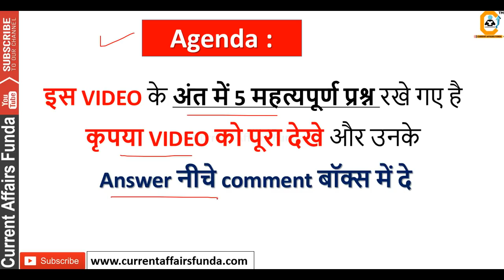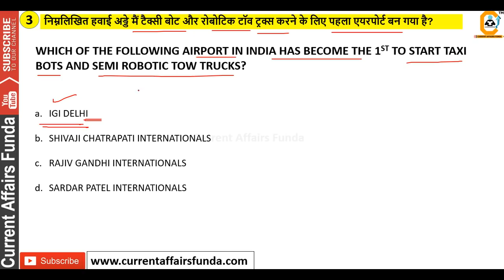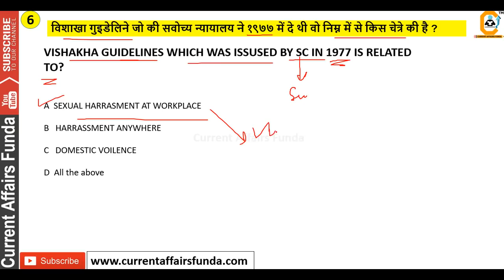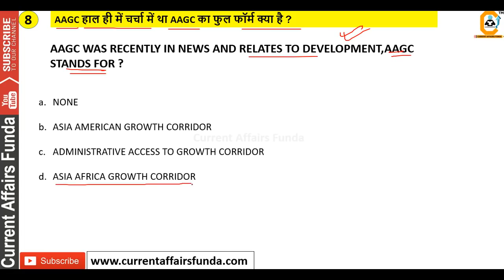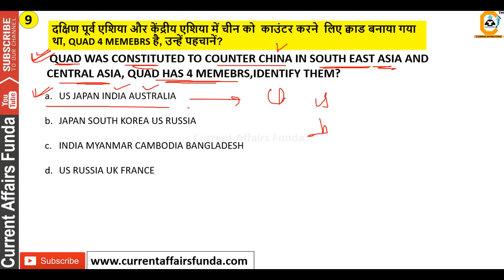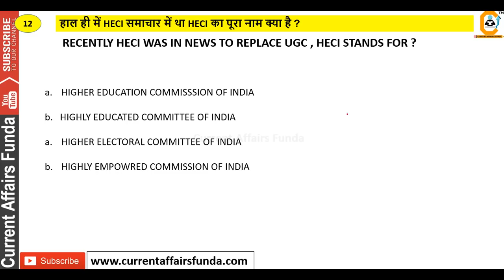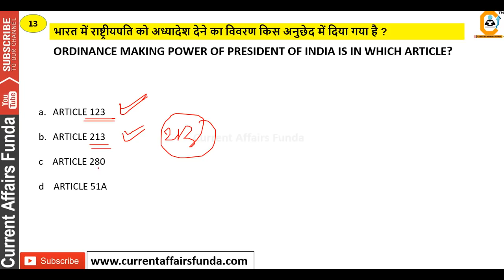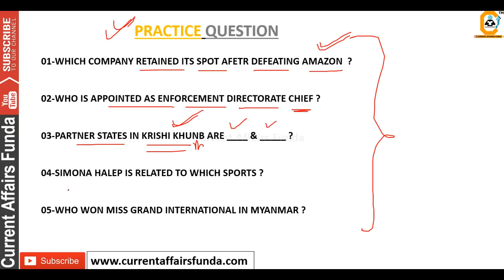October 2018 Current Affairs 30 OCT करंट अफेयर्स + STATIC GK for IBPS , SSC , State PSC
(Voluntary Fee which is 100% Optional) October 2018 Current Affairs 27 OCT करंट अफेयर्स + STATIC GK  for IBPS , SSC , State PSC

About us :
Our Work :
1.Quantitative Aptitude
2.Logical Reasoning
3.Current Affairs Weekly Wise
4.Computer Aptitude
5.English Language